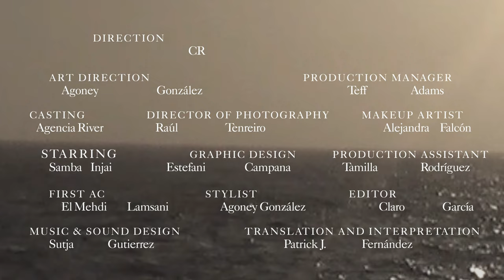Utopian Paradise, a new collection by Afrika Project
Utopian Paradise is a reflection about the intervention of the man in the landscape, taking the life and work of the Lanzarote-born artist César Manrique (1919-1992) as a creative starting-point.

Afrika Project narrates, through its hand-woven pieces, the changes occurring in the landscape of Lanzarote, and offers an invitation to reflect on the tourism industry and its dramatic impact on the environment.

César Manrique is Lanzarote and Lanzarote is César Manrique. The colors in this collection refer to the artist’s work, the patterns are inspired by the island’s rural architecture and the materials, like silk, are inspired by the persistent insular winds. This collection revisits César Manrique’s reflection on an “Utopian Paradise” and gives a view on the way it has evolved until today.

The brand relies on qualitative materials: mohair from sustainable farms aiming to protect animals’ welfare (El Robledal de la Santa) and torsion-free merino wool produced in Spain. Every piece is hand-woven through the use of ancestral techniques that have been passed from generation to generation.

Crochet lingerie has a central role in our collection: trikinis in fluorescent green or alpaca slips aim to reinvent the use of fabrics. They push the limits of these textiles and play with their versatility in order to give them new functionalities.

“It’s about facing the future while creating an alternative lifestyle that’s clean, sustainable and intelligent. We mustn’t give up, we must march forth, stay alert and maintain a critical conscience, for the future is not guaranteed, we must build it from the present...”